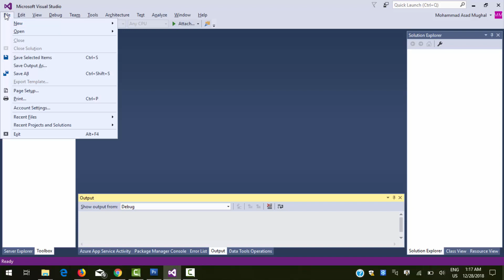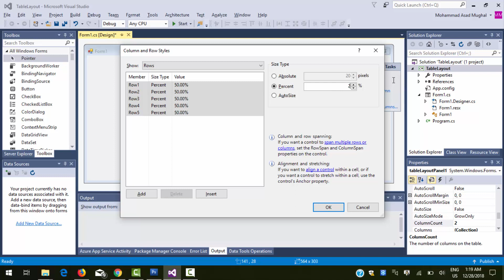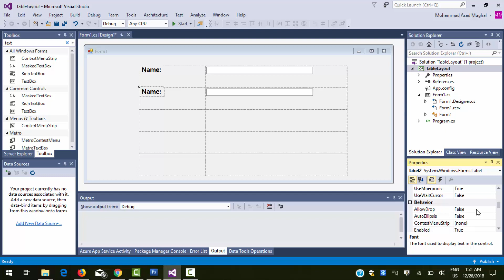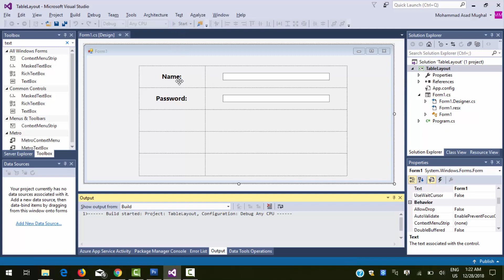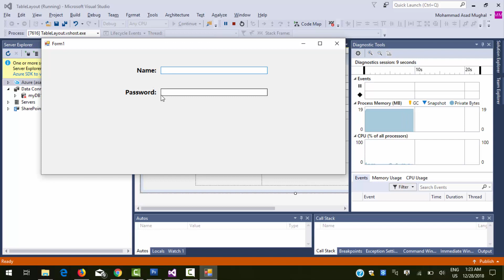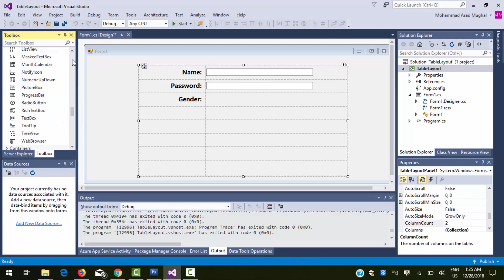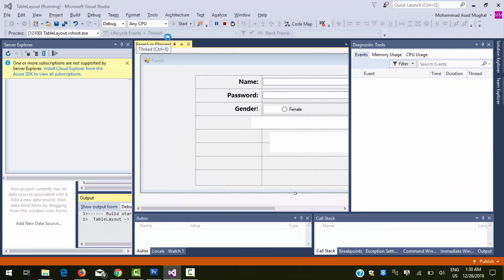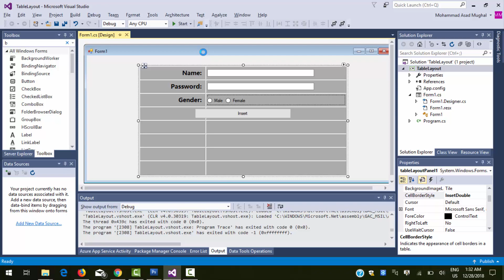Lec-15 Table Layout Panel Control | WINFORM C# Tutorial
In this video we have discussed Table Layout Control of Winform c# and its properties.